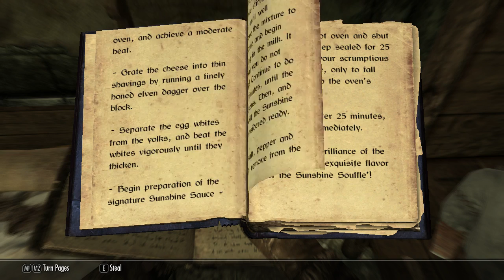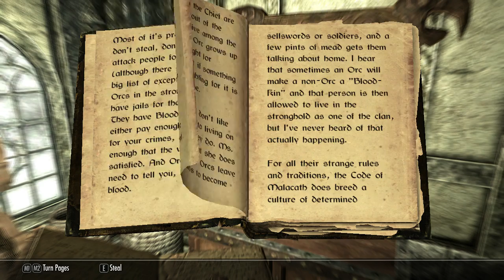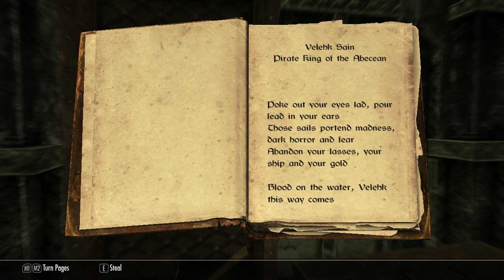Skyrim Ironman Part 04 | Leland, The Aspiring Bard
It’s time for another episode of my most recent Skyrim Ironman, Leland the aspiring bard!  Will he survive the day?  Probably not.